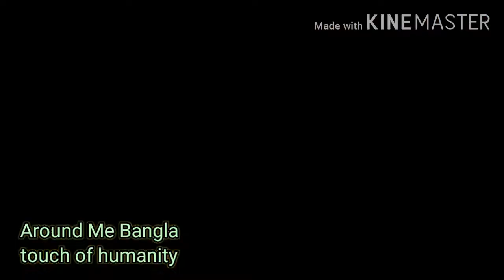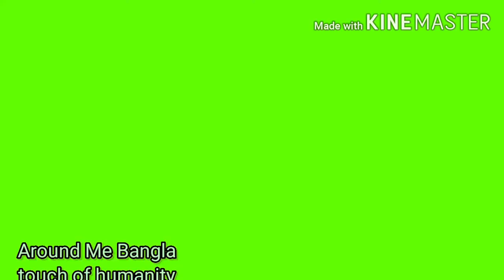পাখিদের কলরব#অরিজিনাল সাউন্ডস# Symphonic Sounds of village birds while returned to nest in evening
Dear friends,

Birds natural and virtual sounds recorded in evening time while they returned to their nest after full day journey. Without any disturb actual sounds of their speech with each other of family members creates a lot of noise recorded in a silent village area of Paschim Bongo (West Benga). It is very nice to hear with earphone and  headphones. Sweet and melodious voice and sounds of many birds may help you to reduce fatigues in some extent. Also it will be beneficial for many ailments. Sounds of birds also help you to turned into relaxed and sleep modes. This sounds is also very effective and make your mind fresh and comfort. While you are in home or in a relaxed session you may hear this birds sounds and you may feel good internally calm and comfort. This kind of virtual sounds of birds or পাখি is found in village area of West Bengal and Bangladesh where serenity of nature and birds are mutually living peacefully happily.

The bong guy kiran dutta is my favorite youtuber and i like the channel travelshooters videos.

Namaskar